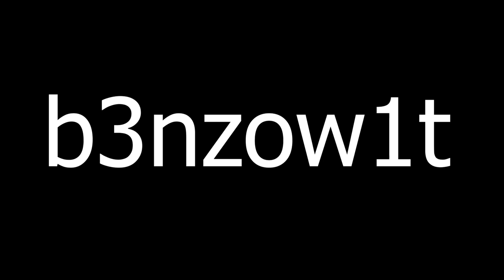Brawlhalla Ranked Road To DIAMOND Part FiftyNine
Sup guys!!

Lol lost every match this video..

Anyway

PEACE!